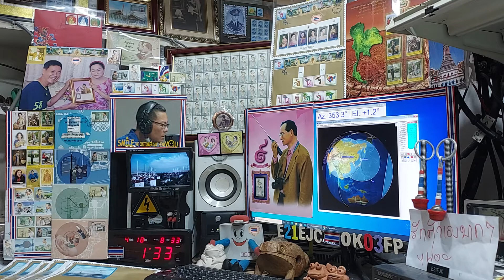R4ABT ssb qso with E21EJC(AOS time),Heard BG7XWF on Satellite DOSAAF-85 (RS-44) 18 APRIL 2021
at my AOS time 01:32 utc, small window